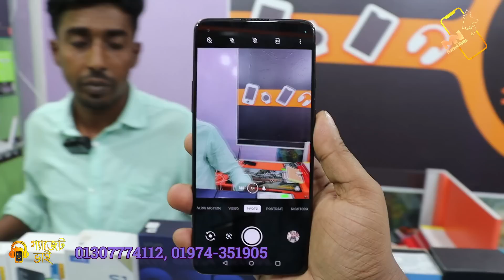Used Mobile দামেও চমক 💥 কামেও চমক 💥!! Second hand Smartphone price in Dhaka.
★Out let:-
💥Gadget Bhai💥
Sena Shopping Complex
Shop E58, Level #5, Nobinogor, Savar, Dhaka
(Home Delivery 🇧🇩
আপনার মোবাইল বুজে পেয়ে টাকা বুজিয়ে দিলে হবে )